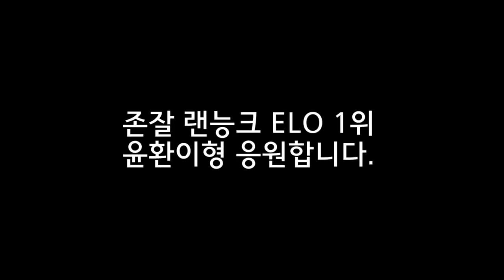사람들은 모두 변하나봐 (김윤중 하이라이트)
점중이와 윤환이형의 ASL 본선진출을 축하하며